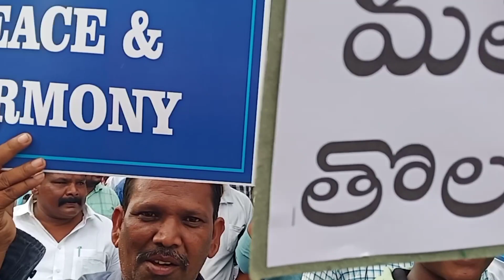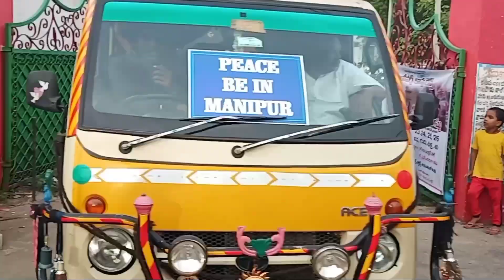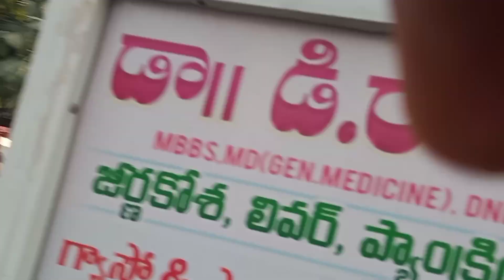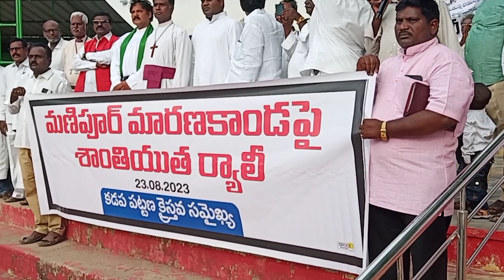23/08/2023 "PEACE RALLY FOR MANIPUR"